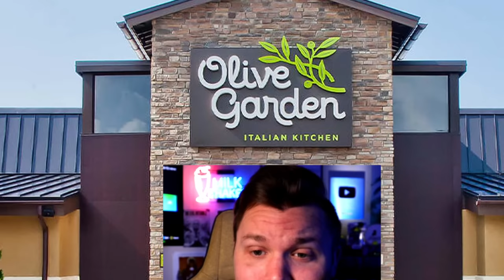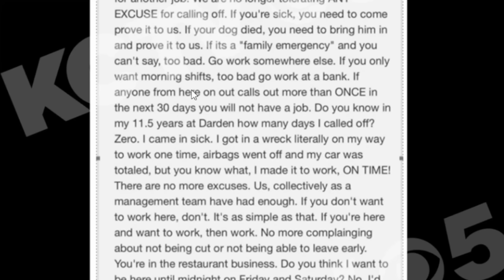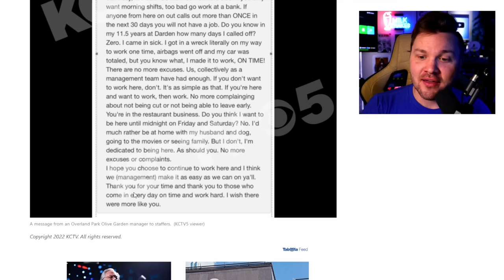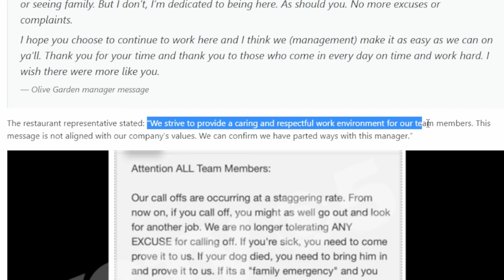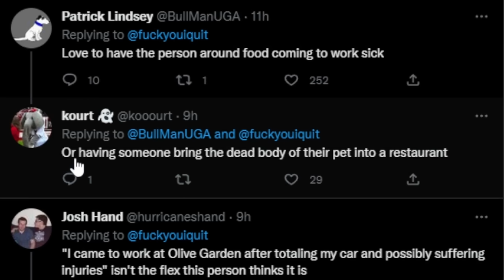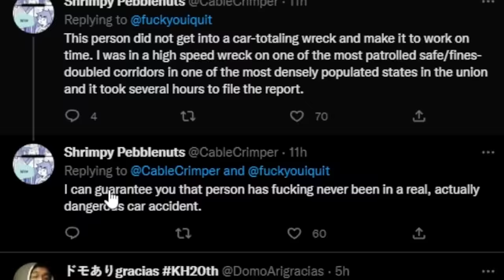Olive Garden Manager Demanding Staff Show Their Dead Pets if They Want a Sick Day For it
Olive Garden manager tells employees that you can't have family emergencies or being sick. AND bring in your dead dog if you want to be off. INSANE. Retail is wild. Just quiet quit or get out.